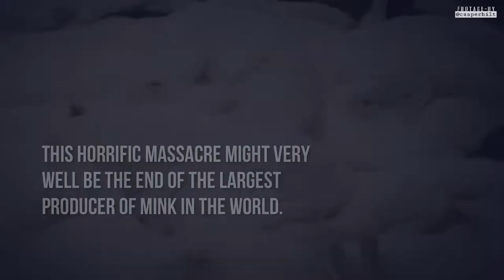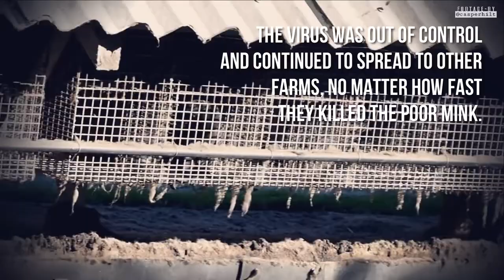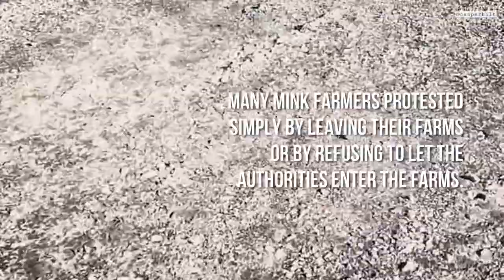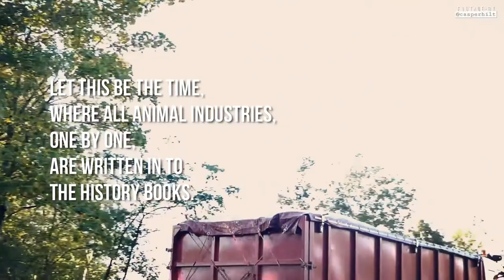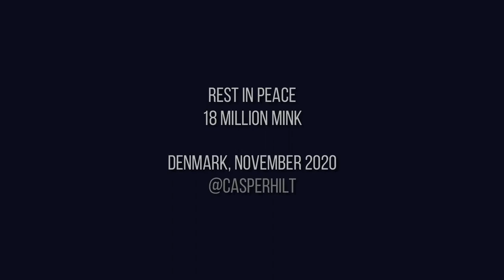The Cull Of Mink In Denmark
This video is Casper Hilt's documentation of what is happening in Denmark right now, the world's biggest producer of mink. 🇩🇰

"ALL 18 MILLION mink has been ordered culled by the danish government, after a new mutation of covid-19, named 'Cluster 5', has been discovered on the farms.

Watch and learn, how nature strikes back, when humanity treats the inhabitants of our planet with nothing but greed, evil and disrespect.

Which horrific animal exploiting industry is next?"
- Casper Hilt